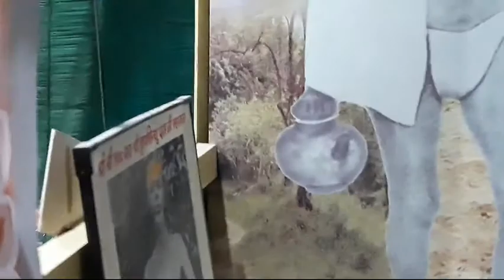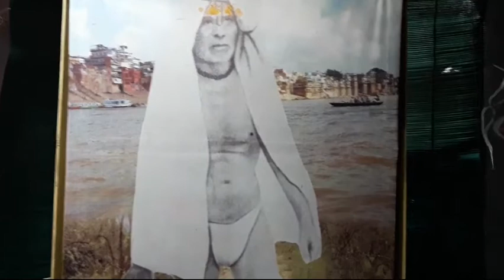SHRI MADBHAGWATMAHAPURAN KATH BY SHRI GAUR HARI DAS BABAJI MAHARAJ ji 1 day 8. 13-05-19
Shri Bhagwat Niwas Vrindavan

ABOUT BHAGWAT NIWAS
Bhagwat Niwas is an sacred place situated in Vrindavan Dham, It is Situated in Raman Reti Area On Iskcon Road, Opposite Vrindavan Shodh Sansthan.

This place is dedicatedly known for the Pure Devotional Saints of Vrindavan Dham. Approximately 30-40 Saints lived here and do Bhajan only with full discipline. The Saints those who lived here are of all age between 25-90 yrs.

This place is Sacredly know as the place of 'Pandit Baba ka Sthan'. Thakur ji here called as "Thakur Shri Girindra Bihari Ji'. Also This place has a world famous 'Karua", for which thousands of visitors comes every month from all INDIA.